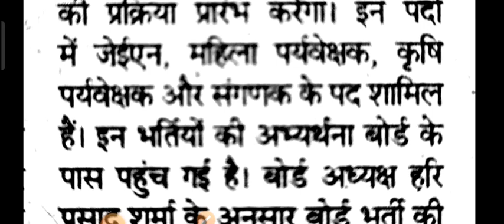Sangank Vacancy 2023 / संगणक भर्ती प्रक्रिया 2023 / Rsmssb Sangank Exam Latest News / sangank 2023